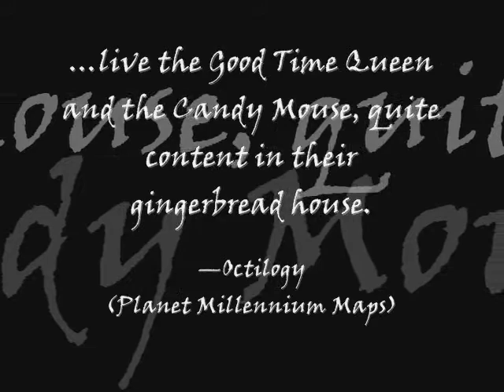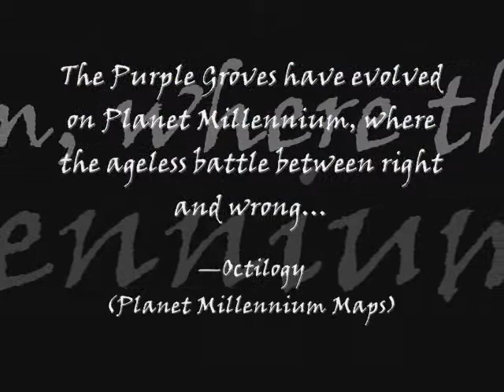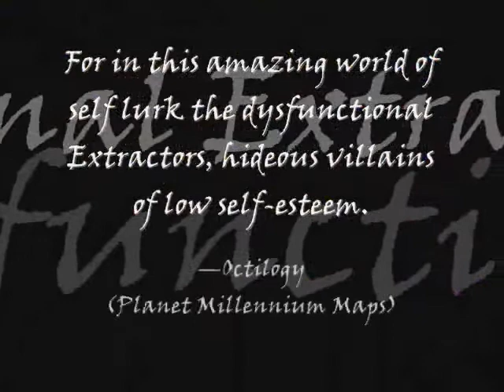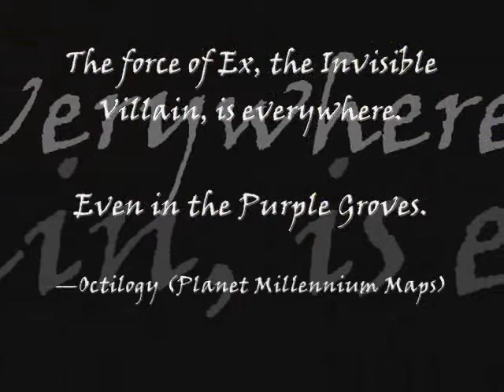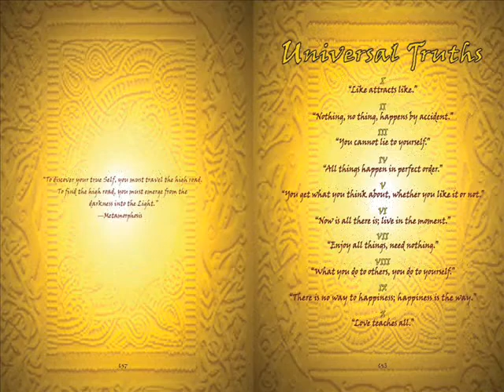PURPLE GROVES by JOE GALLO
Deep in the heart of the Wasteland of Want lies the Purple Groves, a mystical land teaming with purple trees and lilac mountains.
Below the Air of Tragedy in the Land of the Purple Groves live the Good Time Queen and the Candy Mouse, quite content in their gingerbread house.
Purple Groves exists on Planet Millennium, where the ageless battle between right and wrong...the wicked war between good and evil, continually rages.
Millennium's mystical land forms and primordial oceans reveal the Eight Great Treasures...Octilogy.
The life treasures, rare and sacred beyond words, contain the gifts of self...the guarantee of a higher self-image.
The precious prizes are guarded by Metamorphosis, the Sage of the Ages, and his loyal band of Utopians.
For in this amazing world of self lurk the dysfunctional Extractors, hideous villains of low self-esteem.
Led by Ex, the Villains of Low Self-Esteem are obsessed with hoarding the eight treasures of Millennium—Octilogy.
The force of Ex, the Invisible Villain, is everywhere.